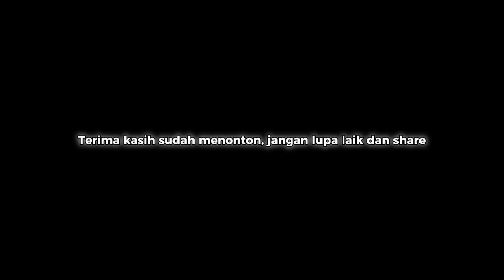Empat posisi lulusan SMA dengan gaji Tinggi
Berikut adalah 4 posisi lulusan SMA dengan gaji tinggi di Proyek Kontruksi sektor Migas